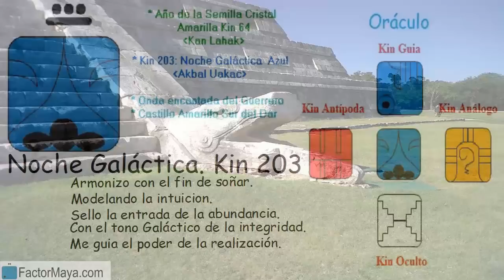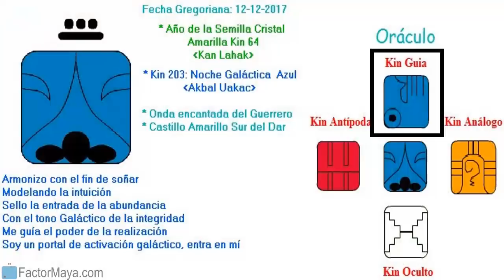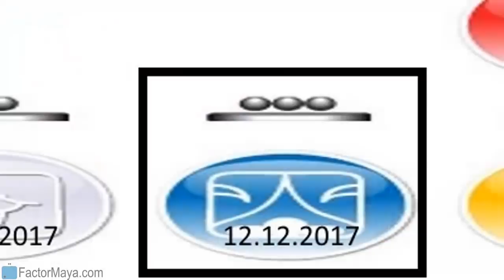Martes 12 Diciembre 2017. Noche Galactica. Kin 203. Calendario Maya Tzolkin Galactico.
Integro para enfrentar mies miedos, trascender el ego, prestando atencion a mi lado de noche, a mis sombras, a mis sueños. La noche nos recuerda que no podemos cambiar algo que no reconocemos. A menudo, nuestras sombras se ven reflejadas en nuestros sueños. Entra mas utilizamos la intuición, mas la desarrollamos. Ser valientes, enfrentar nuestros miedos. Cuestionar con inteligencia.